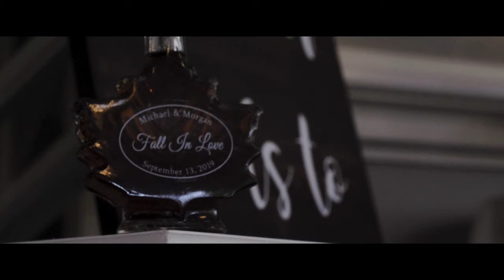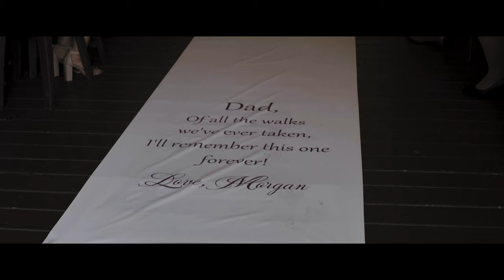Morgan and Michael | Pine Knob Carriage House Wedding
Sweet southern boy and girl get married at Pine Knob for a beautiful Fall Michigan wedding.
Filmed and edited by: Campbell Culling with Hannah Marchien Photography
Copyright Hannah Marchien Photography 2019